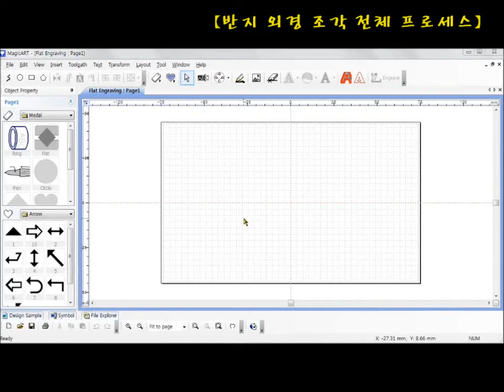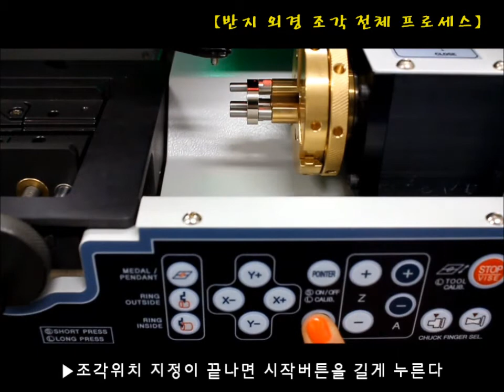매직-5 반지 외경 조각 전체 프로세스